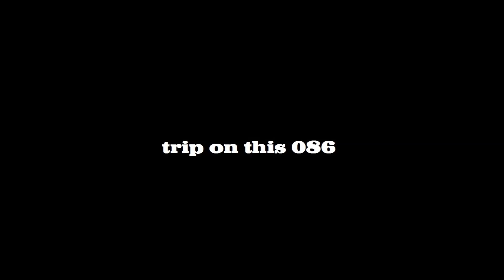Future Garage Mix - Trip On This 086 (2015)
Tracklist:

(0:30) Marina Faib – Soundtrack # 1 for Sola Monova performance
(4:00) Ghostlib – Undo
(8:00) blΔnc – Sanctum wip
(10:00) Clubroot - Faith In Her
(14:00) Gasface & Mono.Mental – You Always Leave
(17:00) Aminuts – Embrace
(19:00) AMyn – East
(24:00) Demon – Chang Caine (Mostapace & Influe Remix)
(28:00) Svensax – Look What It Took (Gurnumsbug Remix)
(30:00) Sqz Me – The Walls (Sunlight Remix)
(34:00) Ext – Memory (Ocelings Remix)
(36:00) Jamie Woon – Shoulda (J Δ Y E E M edit )
(39:00) Kiesza – Hideaway (Sqz Me Remix)
(44:00) Known Rebel – Cenacle
(48:00) Reform – Bonfire
(51:00) VΛCΛNT - Early Hour
(53:00) Manu Shrine feat. CoMa – Clocks Ticking In My Head
(56:00) Ocelings – Return Home
(58:00) Enzalla. – Archetype
(1:02:00) Bruva - Poet At 4
(1:06:00) Margari's Kid – Blind Fish Isnt Fished
(1:10:00) Eocene Nine (Subranger + Elo Method) – Your Smile

All credits of tracks and arts by side artists goes to the authors of those tracks and arts.

Genre: Future Garage,Chillstep,Deep-Dubstep,Dark Deep Electronic,EDM,Post-Dubstep,Ambient,Atmospheric,Downtempo,glitch,2 step